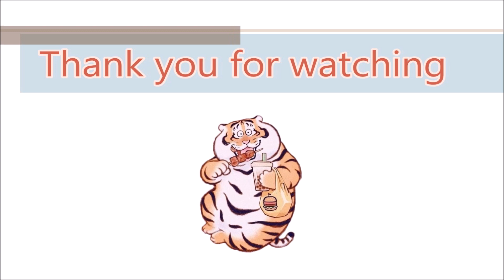SOLITAIRE GAME| SOLITAIRE GRAND HARVEST - REVIEW GAMEPLAY LEVEL 1121-1125_3 stars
Solitaire Game| Solitaire Grand Harvest is solitaire meets farming in an epic FREE solitaire card game! Enjoy all of the usual solitaire fun while you farm around.

Complete level from 1121 to 1125